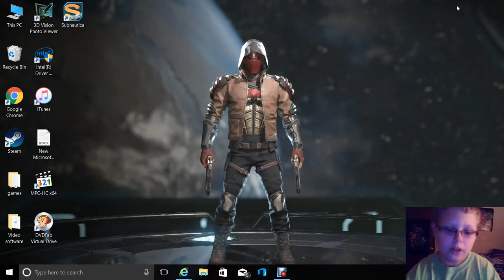call of duty part part 5